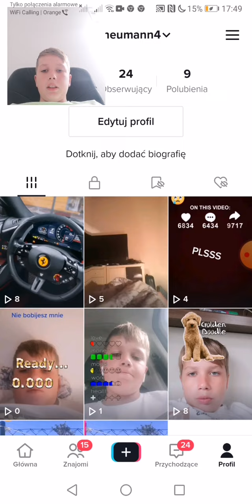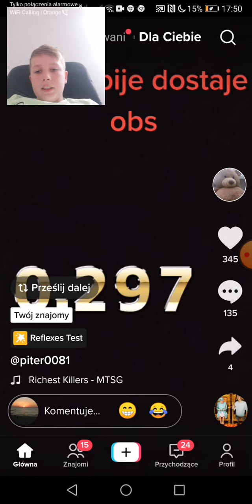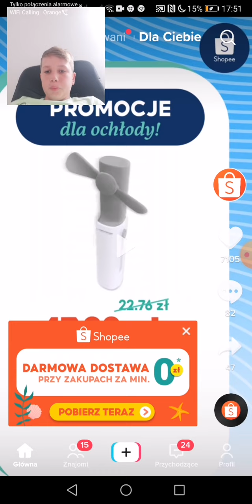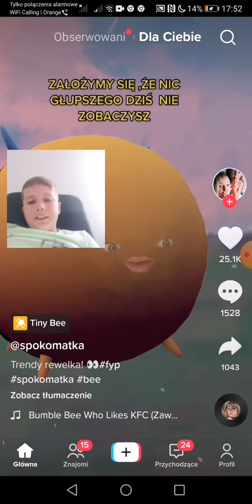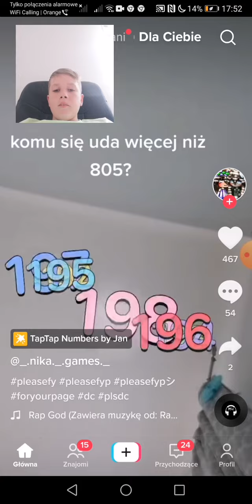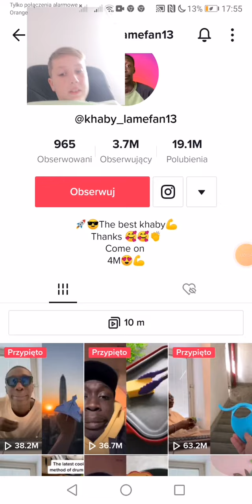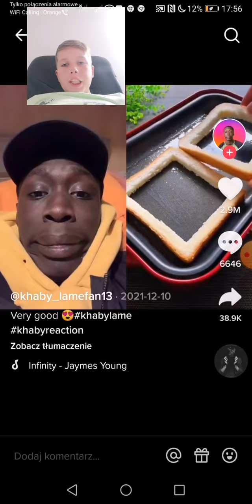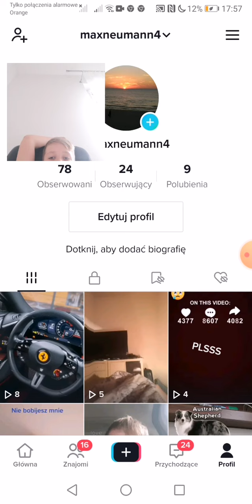sory za to rze ekran będzie trochę inaczej😪